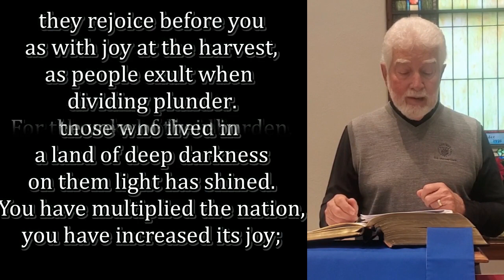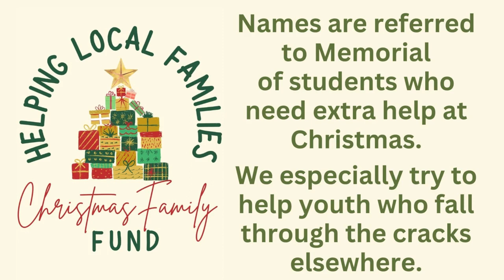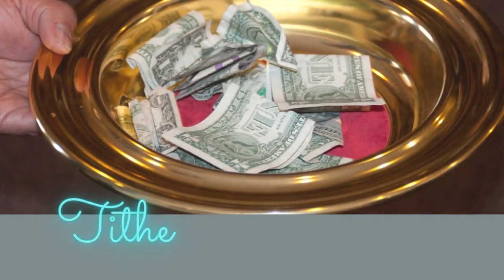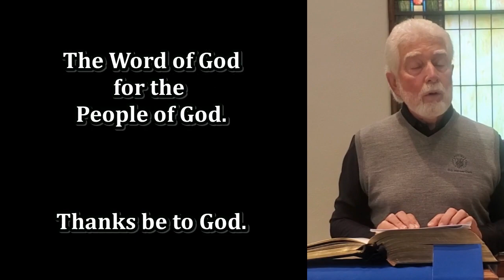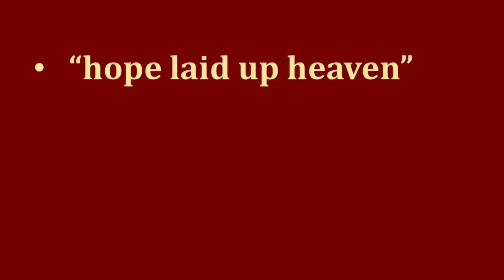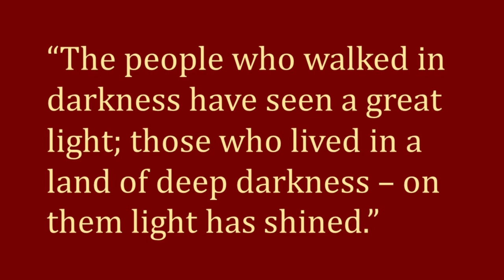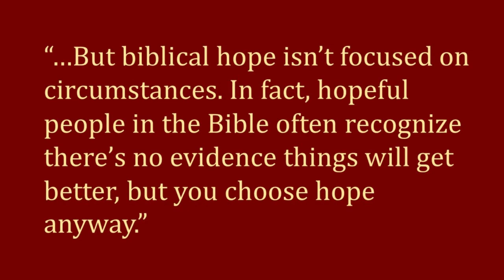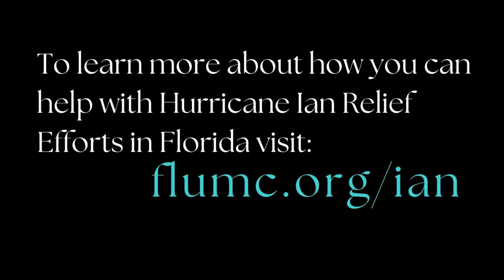Sunday Worship, November 27th, 2022 "A Real-World Advent: Hope", Rev. Carrie Yoder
Welcome to Worship at Memorial United Methodist Church in Fernandina Beach, Fl.

Our worship service today is led by Rev. Carrie Yoder, and Rev. Alyce Parmer

PRAYER REQUESTS: Add prayer requests or praises to the community feed at any time and our online pastor or member will address them in real time.

PRAYER LISTS: Found in our weekly Enews, Monday Connect, or in the front office.